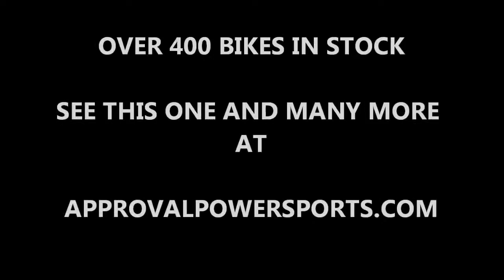2001 used yamaha r6 crotch rocket for sale